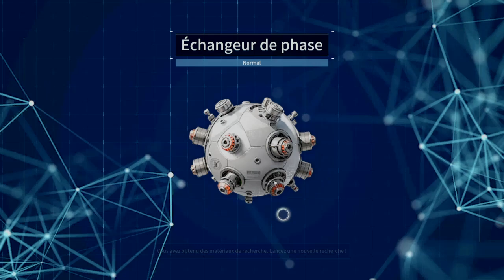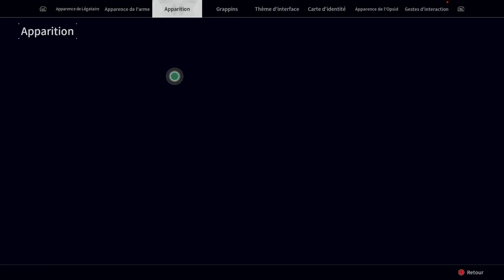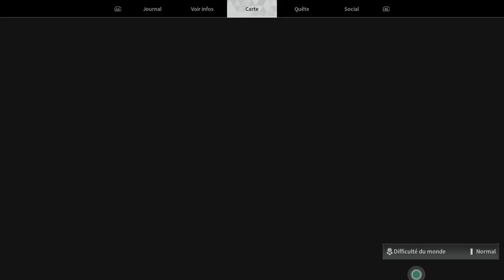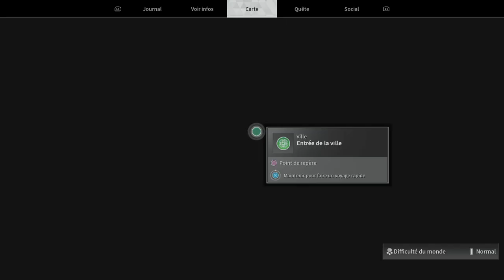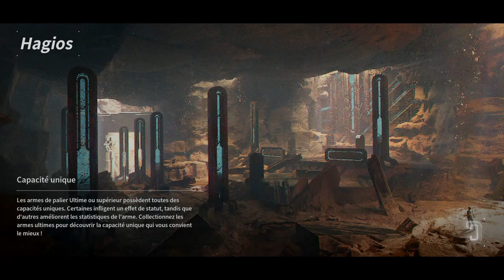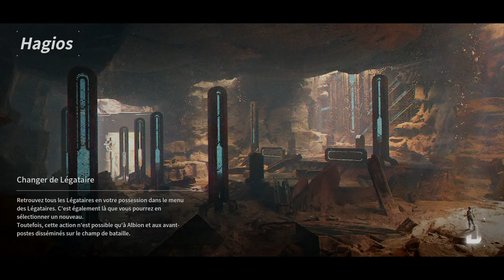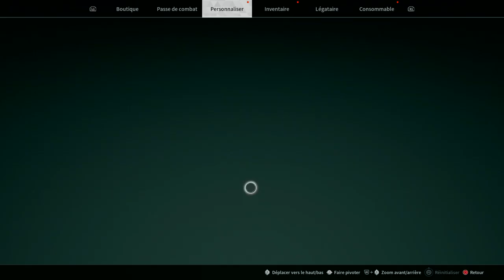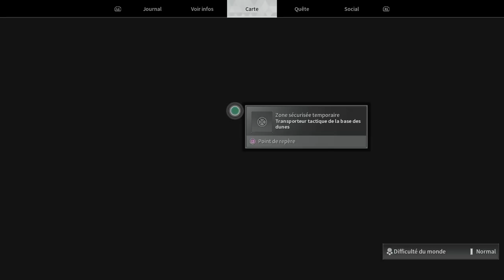The First Descendant